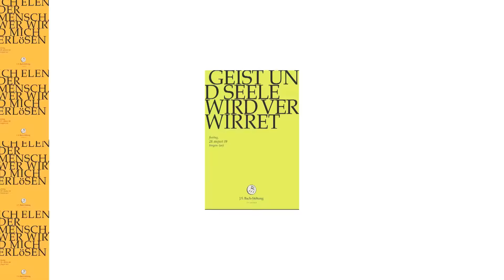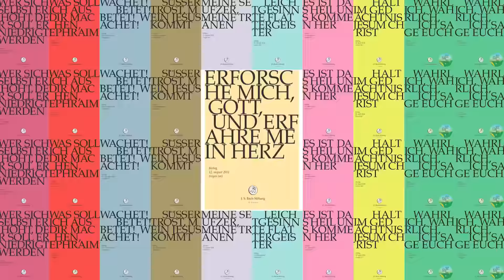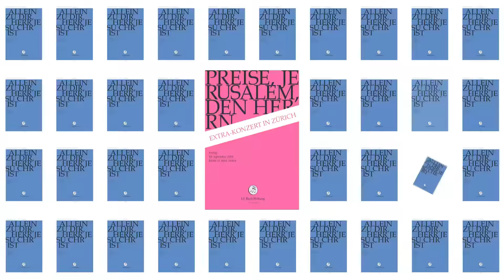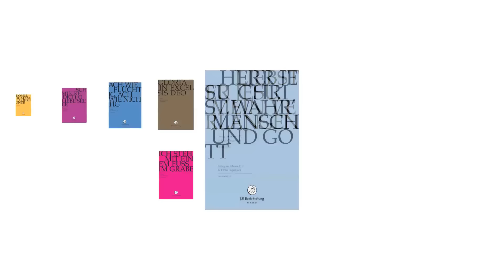J.S. Bach - Birthday 2017 (J.S. Bach Foundation)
Happy Birthday J.S. Bach!
Seit 2006 bringt die J.S. Bach-Stiftung nun bereits monatlich Kantaten von Johann Sebastian Bach zum erklingen. Wir empfinden es als grosse Ehre, die Musik von J.S. Bach aufzuführen und in Bild & Ton zu dokumentieren. Um unsere Freude an der Arbeit mit Bachs Werk zum Ausdruck zu bringen, teilen wir für seinen diesjährigen Geburtstag mit euch ein Video. Im Video sind alle Kantatennamen in der Reihenfolge, in welcher sie bei uns zur Aufführung gelangt sind, visuell dargestellt. Musikalisch umrahmt wird der Film mit einer "funky" Version des Preludio aus der Suite BWV 1006, welches Rudolf Lutz im Rahmen der Appenzeller Bachtage 2016 als Improvisation eingespielt hat. Lasst uns feiern!

The J.S. Bach Foundation is since 2006 engaged with performing Bach’s cantatas on a monthly basis. We see it as a great honour, to perform and record each cantata which will ultimately be shared with the community worldwide. To express our joy of working with Bach’s works, we share with you a video for his birthday. In this video you will see all the cantata names in order of their performance dates with us, expressed in a visual way. Further, this video is musically accompanied by a “funky” version of the Prelude from the Suite BWV 1006, which Rudolf Lutz recorded during the Appenzeller Bach Days 2016 as his own interpretation. Let’s celebrate!

Visualisierung/visuals: Samuel Lutz
Grafiken/graphics: Silvio Seiler & Fabian Walser
Musik/music: J.S. Bach - Preludio BWV 1006 / Improvisation von/improvised by Rudolf Lutz